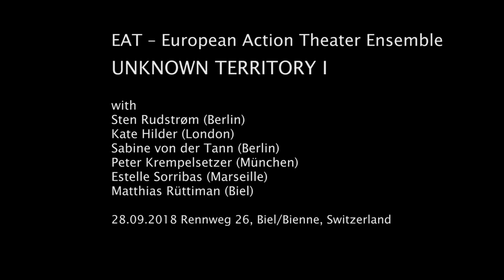UNKNOWN TERRITORY I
Performed 2018 by EAT in Biel, Switzerland.
Performers: Sten Rudström (Berlin), Estelle Sorribas (France) , Matthias Rüttimann (CH) , Kate Hilder (UK), Sabine v. d. Tann (Berlin), Peter Krempelsetzer (Munich)